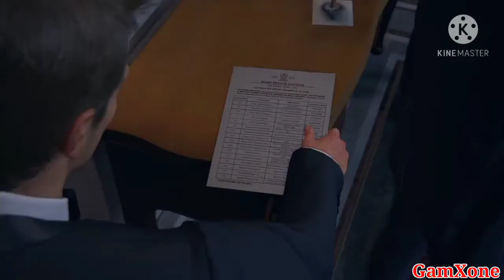UNCHARTED 4 A Thief's End : Once A Thief Mission Walkthrough Gameplay PS4.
At the beginning of the chapter swim to the right until you see a log propped up between two boulders.  The treasure is on the ground beneath the log.
Inside the cave area on the left, halfway from chapter start to the trailer. It's in between the two halves of the cave
When prompted by Jameson (the voice on the other end of your radio), inspect the large gash in the side of the container. Swim down to the door at the back of the trailer and pry open the latch to unlock the doors.
 Swim into the container and inspect the crates netted together on the far wall of the trailer. On your way back out of the trailer, inspect the crate underneath the trailer, then head back out the door.
Go forward of the wrecked trailer through tall grass, all the way to the rock wall. It's on a little ledge.
The second container you’re looking for is ahead of you and slightly to the left of where you exit the trailer - pick up the crate and swim back to the netting inside the shipping container to drop off the box, then exit the container.
Once the crane is lowered into place, grab one of the two winch lines and swim down to the truck axle below it. Swim in a loop around the axle, then tie off the rope to secure the line. Repeat this process on the other side.
Once the trailer has been lifted, swim down to retrieve the final crate and drop it off inside the shipping container.
Swim back out of the trailer and up to the top of the crane to take a seat and ride it back to the surface.
Go up the stairs in the center of the boat's deck and the treasure is on a shelf across from the crane.
Optional Conversations
There are two optional conversations near the end of this chapter:
The first is with a boat worker. After being lifted out of the water, talk to the guy by the trailer doors.
The second is with another boat worker. The guy is next to the crane on the center of the boat's deck.

This is a short chapter during which you will be controlling Sam. The objective is to escape the prison with the help of Hector Alcazar and his men. Follow Hector. After reaching one of the rooms with murderer guards you will receive your first pistol from Hector. From this moment onwards you can help your new allies in eliminating enemies, although they are more than capable of doing that on their own. Remember not to rush and run in front of your allies, so that you get in the crossfire.

During the exploration of the prison you will be able to acquire a machinegun, or an assault rifle (remember to examine all the bodies). Always pick the weapon you have an easier time to gather ammo for. During the march a single enemy will assault Sam, but after a short moment of struggle you will receive assistance. A number of encounters await you in one of the larger rooms of the prison. Initially you will be on the attacking side - shoot at the enemies from the upper balcony. After a short while you will be forced to defend yourself. Use covers and prevent the enemies from flanking your position.
You can't stay behind a single cover forever, as it will crumble from the enemy fire.
After reaching the courtyard of the prison a new encounter will begin. You must watch out for the stationary machinegun located on top of one of the towers. Don't try to aim directly at the tower. Instead, perform some blind fire and try to move from cover to cover. This is crucial, as the covers you will be hiding behind will crumble from the enemy fire. Wait for the moment the tower gets destroyed and continue your march. Don't stop and climb up on top of the wall with blue pipes.